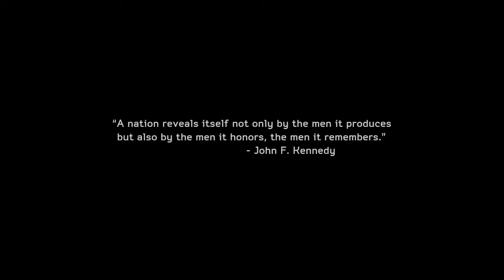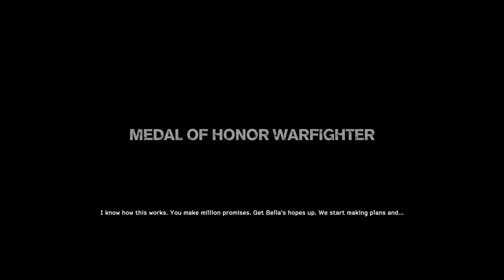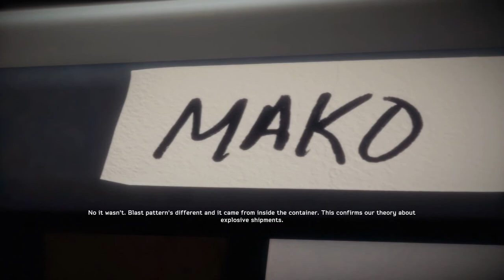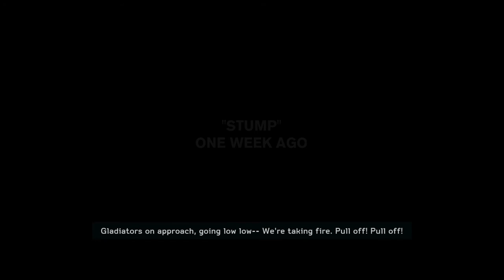Medal of Honor War Fighter Part 1